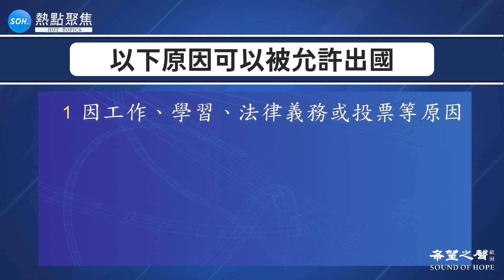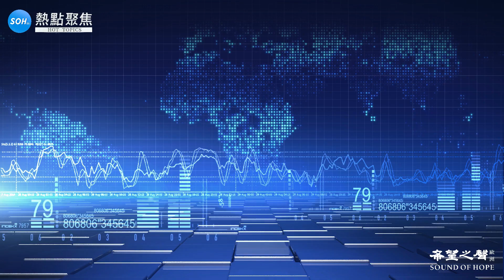【最新 | 英格蘭進一步解封 可以出國旅行了嗎？】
英國衛生大臣馬特•漢考克（Matt Hancock）3月22日公佈了新的旅行法規。

音樂 Music:
1. She No Dull Beat - Nana Kwabena
2. Dreamland - Aakash Gandhi